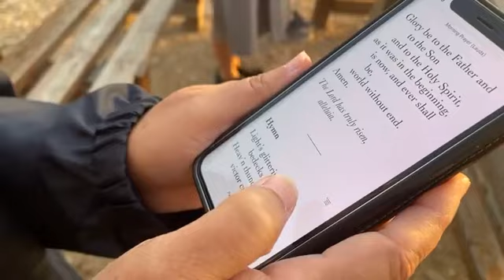My little acts of real mercy today & my family will experience God’s goodness!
Sunrise Stroll & Chat, April 16, 2023 with a reflection on today’s readings

For alerts about surprise Livestream moments from the Holy Land, join my Live Whatsapp Group:

Instagram ekellylc

Many Blessings!